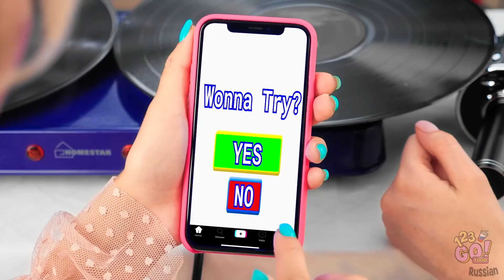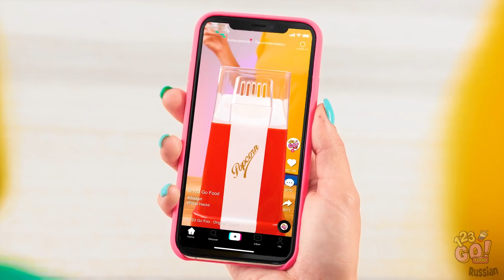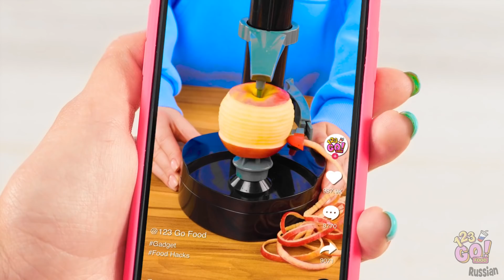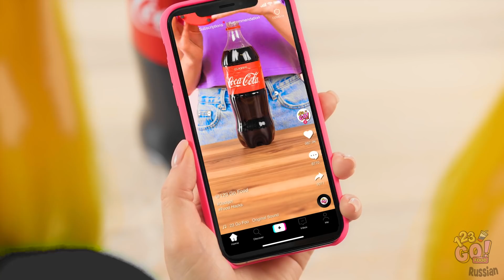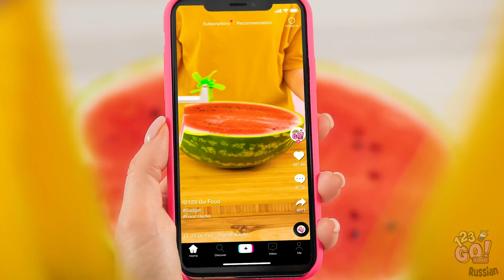ТЕСТИРУЕМ ВИРУСНЫЕ ГАДЖЕТЫ ИЗ ТИКТОКА || Неужели сработает? Веселые лайфхаки с едой от 123 GO! FOOD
Какие из этих гаджетов из тиктока вы бы попробовали?